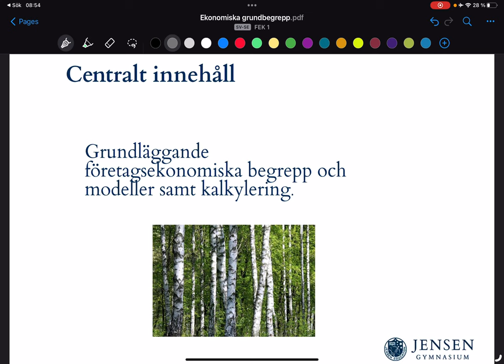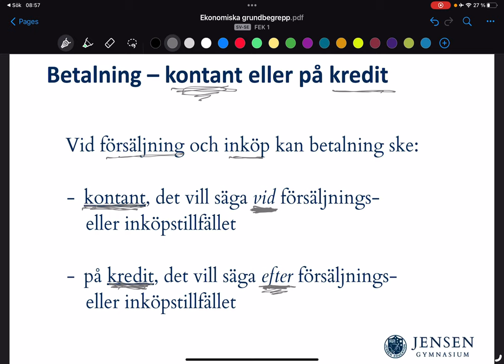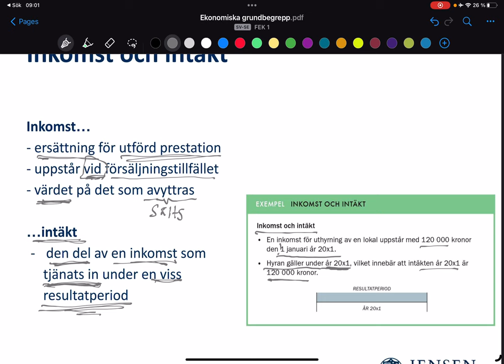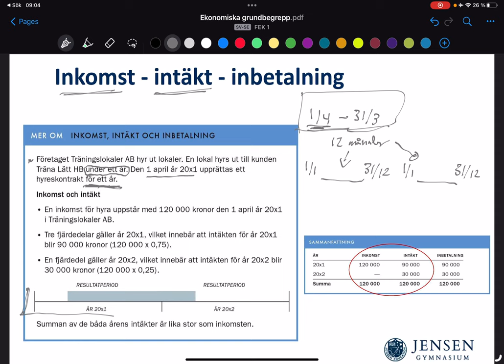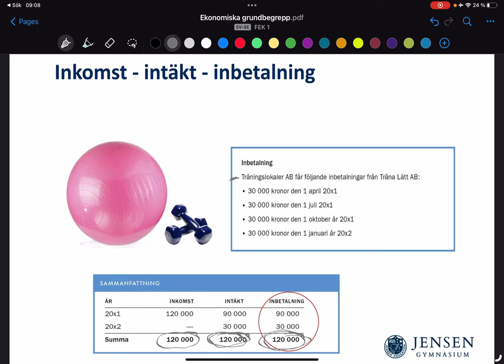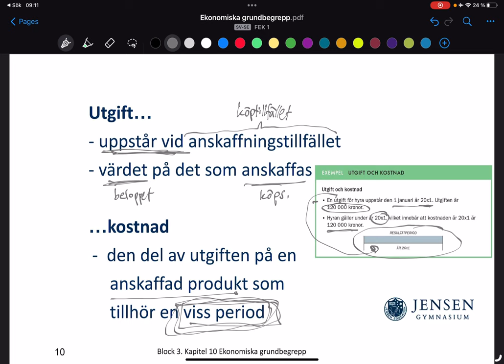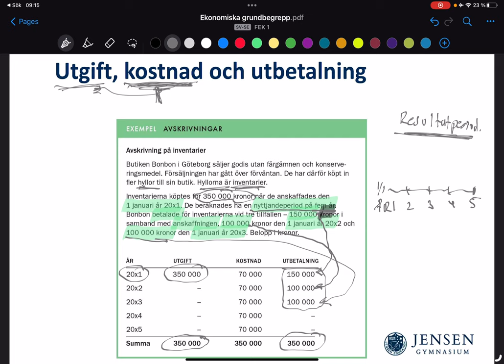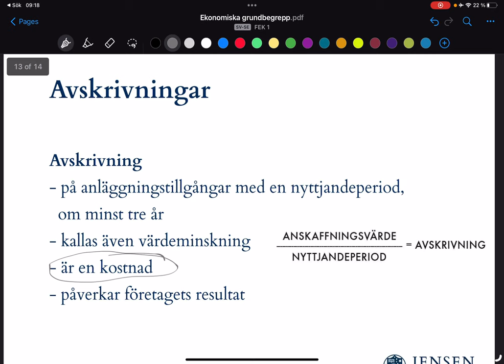Företagsekonomi 1 - Ekonomiska grundbegrepp - Kapitel 10